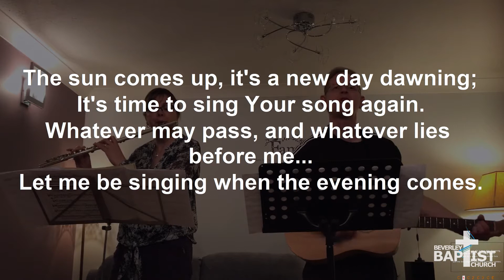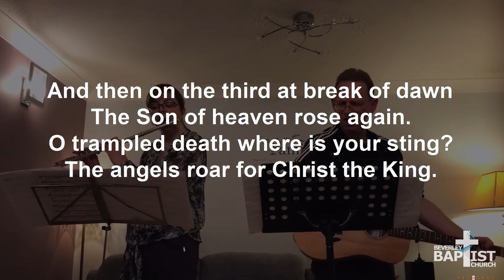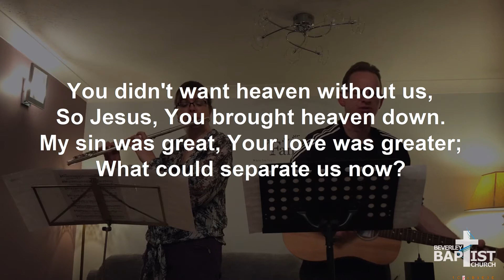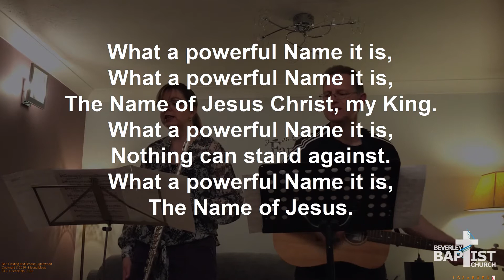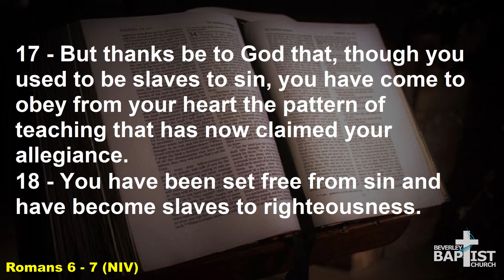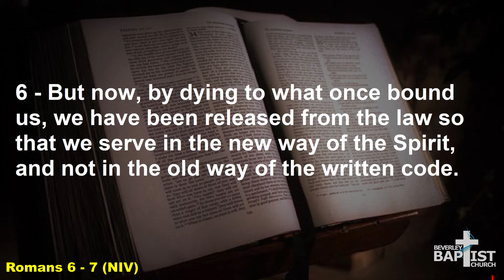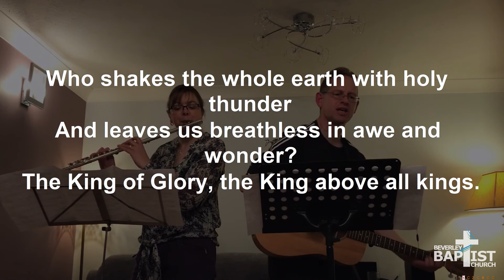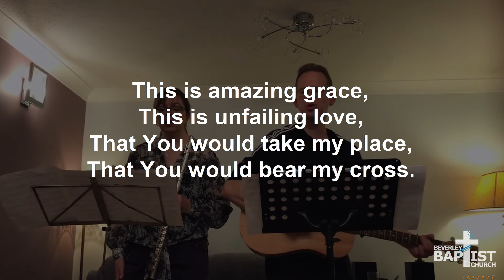Sunday Service - 29 March 2020 - A New Allegiance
Reading: Romans 6:15-7:6